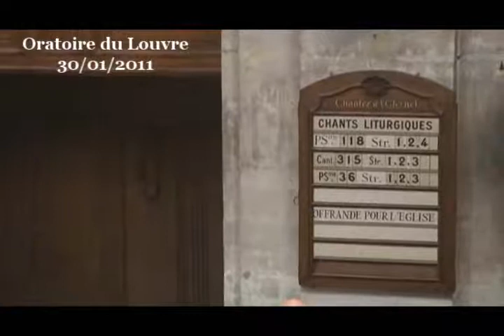Juste quelques secondes de prière en plus (30 janvier 2011)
- - - prédication du pasteur Marc Pernot
(début de la prédication à 08:00)